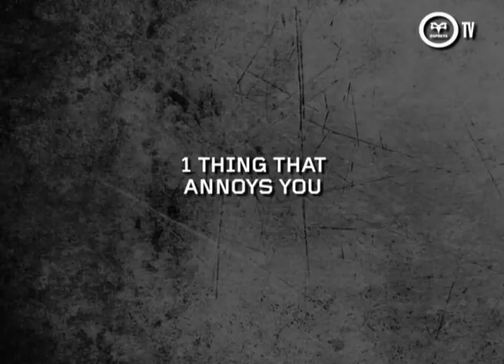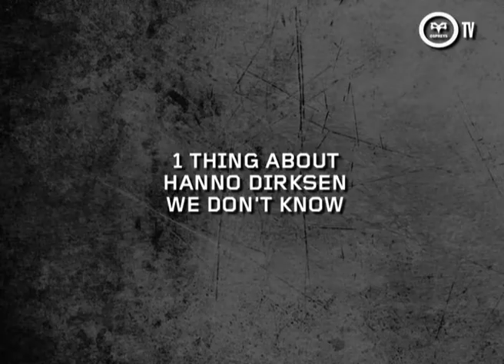Ospreys TV: Who is... Hanno Dirksen?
Find out all about Hanno Dirksen, the latest Osprey to face the questions in our ongoing Who is. ? series

Music featured in this video is licensed from akmmusic.com